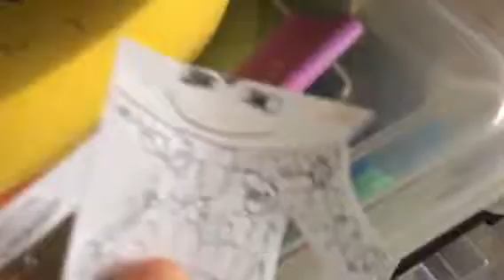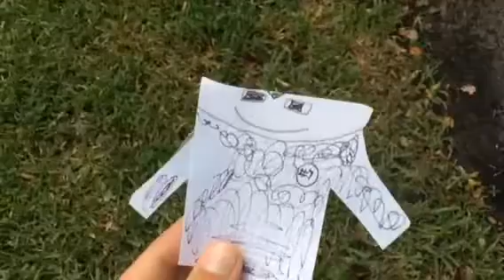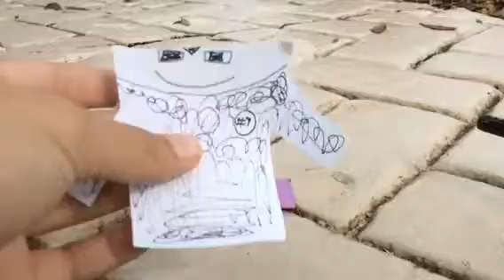MRC Short-The showdown returns (Black Puppet vs. the Revils)